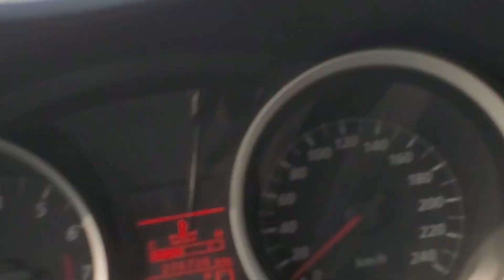SALT LAKE, ABU DHABI (amazing place to visit!)